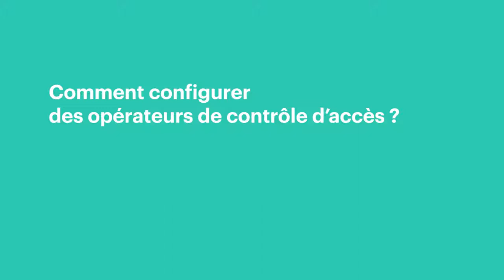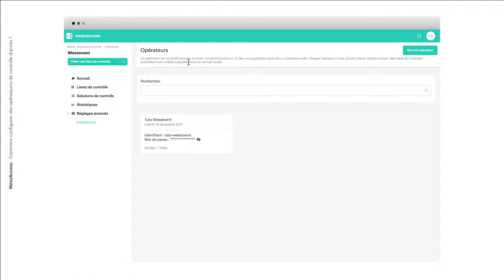Comment configurer des opérateurs de contrôle ? - Weezevent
Découvrez dans ce tutoriel comment configurer des opérateurs sur votre solution de contrôle d’accès WeezAccess.

Vous organisez des événements ? Inscrivez-vous gratuitement sur Weezevent

Des questions ? Contactez notre service client